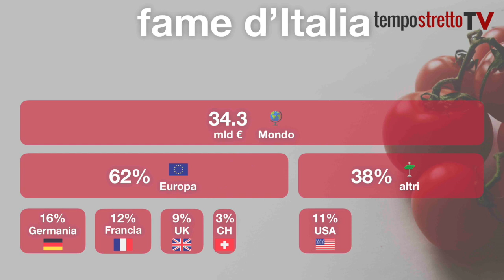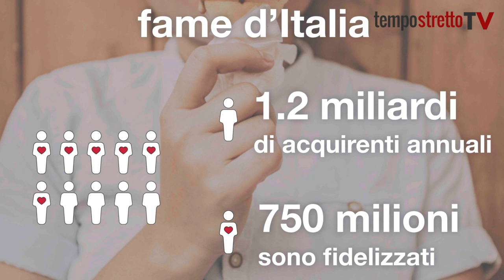Cibi italiani all’estero, ecco come trovarli con “Mammaitalia"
Il cibo italiano all’estero è sempre più soggetto a contraffazione, ecco che arriva un’app in grado di contrastare questo fenomeno. E’ “Mammaitalia”, l’invenzione di due giovani messinesi, Gaetano Biondo e Ivano Rotondo.
L’intervista di Francesca Stornante